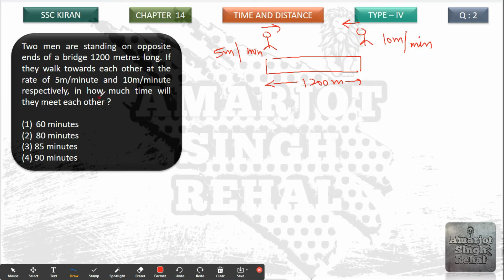Two men are standing on opposite ends of a bridge 1200 metres long. If they walk towards each other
Two men are standing on opposite ends of a bridge 1200 metres long. If they walk towards each other at the rate of 5m/minute and 10m/minute respectively, in how much time will they meet each other ?